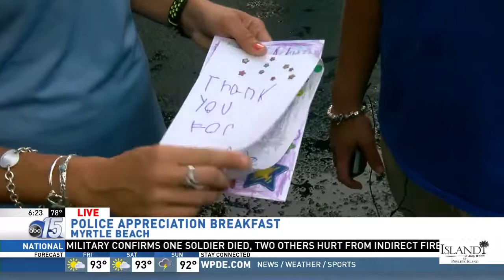Amanda Live - Police Appreciation Breakfast Myrtle Beach - Good Morning Carolinas - WPDE ABC 15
7/6/17